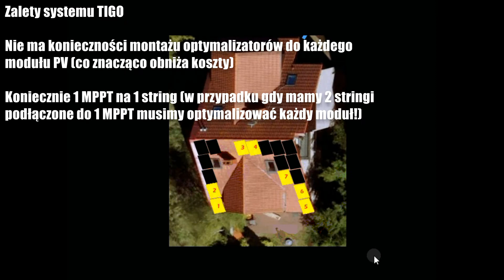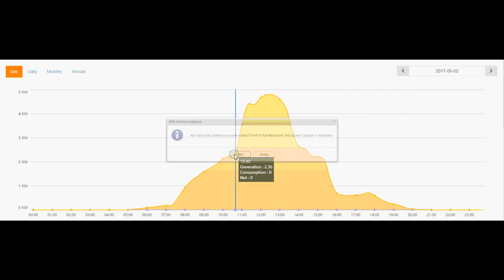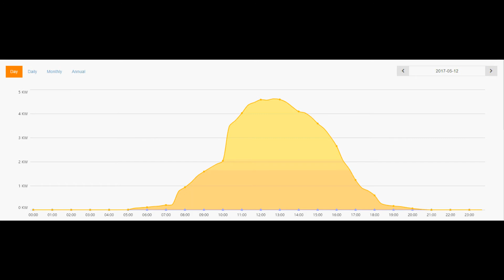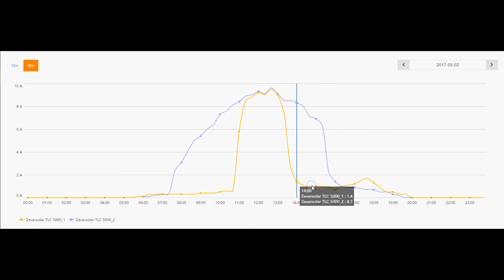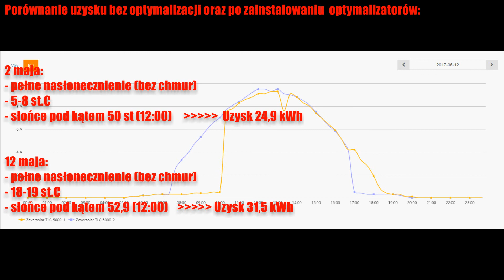Fotowoltaika - optymalizacja selektywna TIGO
Ze względu na konfigurację dachu często powinniśmy zastosować optymalizację systemu PV - tak by wyeliminować efekt zacienienienia części modułów. Czy to ma sens - czy się opłaca? Według mnie - tak. Kosz przy optymalizacji selektywnej nie jest  taki wysoki natomiast rożnica w ilości produkowanego prądu jest znacząca.

Sam przeanalizowałem profil zacienienia i zaprojektowałem system optymalizacji modułami TIGO.

Dane system fotowoltaicznego w opisie kanału.